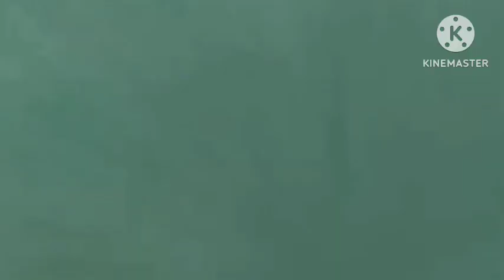Carnotaurus and One Eye vs Red Death and Bewilderbeast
Dinosaur (2000) Dino King (2012) How To Train Your Dragon (2010) How To Train Your Dragon 2 (2014)